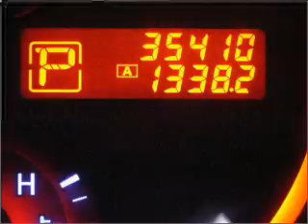2009 Nissan Murano - Daphne AL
Year: 2009
Make: Nissan
Model: Murano
Engine: 3.5 liter 6 cylinder 24 valve
Transmission: Automatic CVT
Exterior: Super Black
Miles: 35374

Chris Myers
27161 Hwy. 98
Daphne, AL 36526